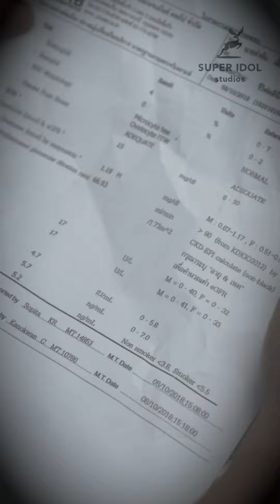เทพ! ชอบยุ่งเรื่องชาวบ้าน?(คืองานของเรา) 💕💘